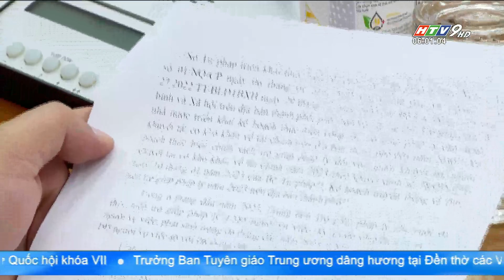Bản tin sáng 26/07/2023 | LHQ KÊU GỌI CHÂU Á - THÁI BÌNH DƯƠNG KHẨN TRƯƠNG ỨNG PHÓ THIÊN TAI | HTV